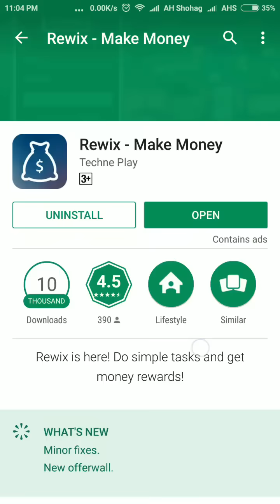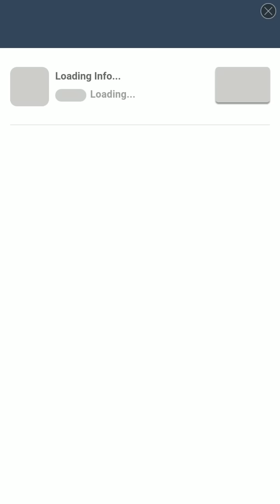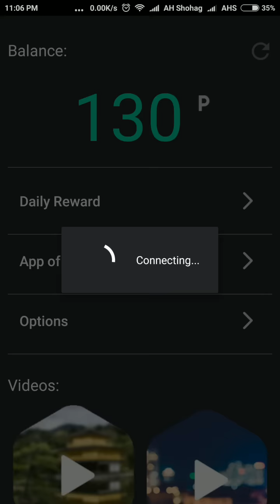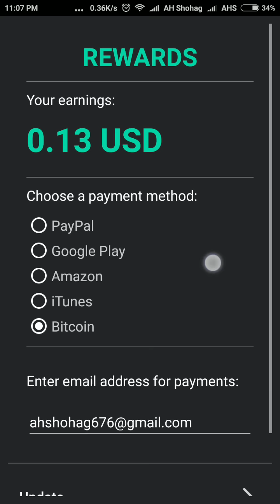Rewix থেকে Bitcoin earn করুন এবং Free Recharge/bKash করুন খুব সহজে। Invitation Code: R146A9X